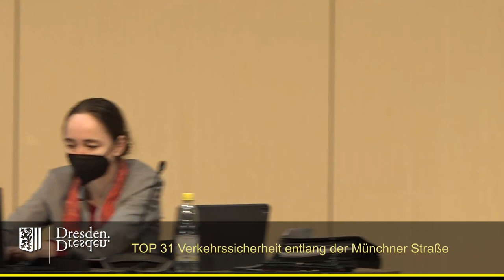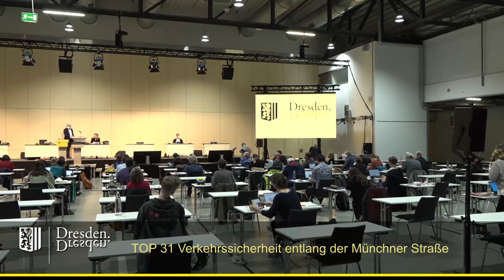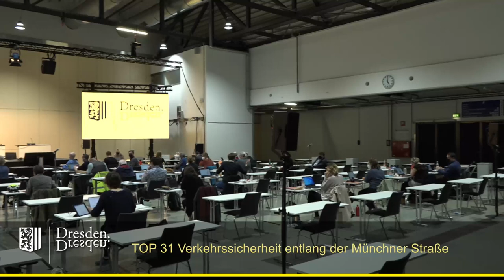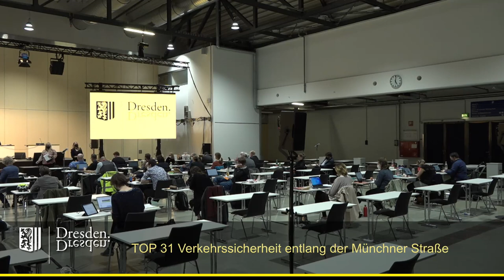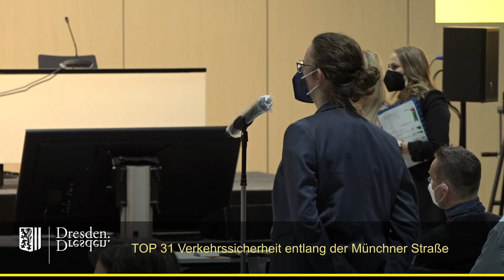staDDrat am 25. März 2022 - Verkehrssicherheit entlang der Münchner Straße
Link zum Antrsg der Fraktion Die Linke (inkl. Ersetzungsantrag)